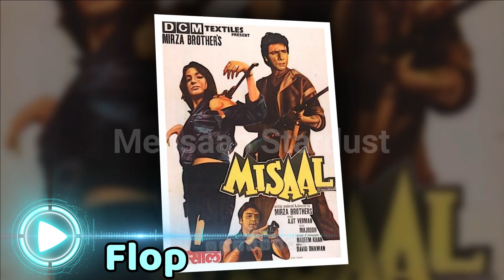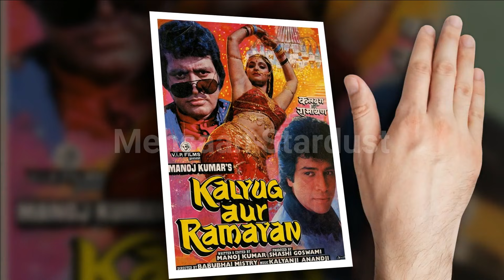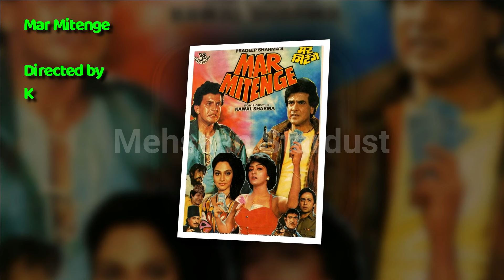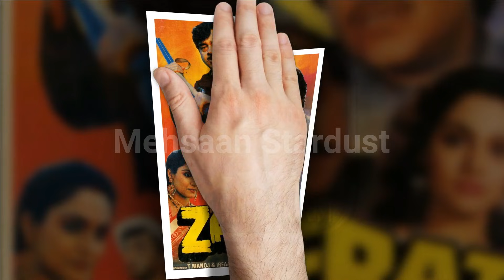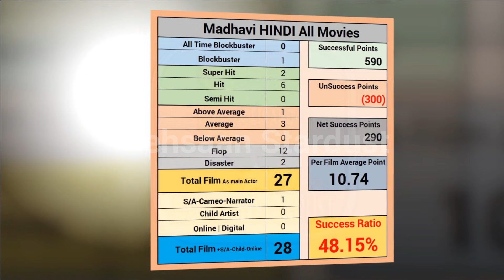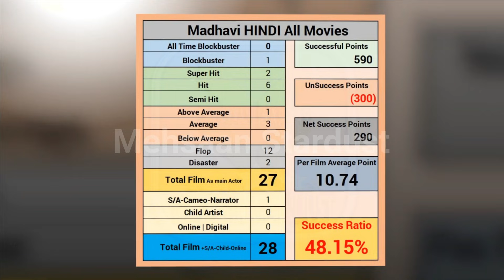Madhavi Box Office Collection Analysis Hit and Flop Blockbuster All Movies List | Filmography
Films Actress Madhavi Hit or Flop Blockbuster All Movies List. Budget Box Office Collection Bollywood Records & Analysis, Success Ratio, Filmography and Upcoming Movies List. Madhavi ki Hit aur Flop Filmen, Madhavi Hit or Flop Box Office Collection All Films List. Madhavi is an Indian actress known for her works in Telugu, Kannada, Malayalam, Tamil, and Hindi films. In a career spanning seventeen years, she has acted in around 300 films. She was one of the leading actresses of the South Indian cinema in the 1980s. her best Films are Ek Duuje Ke Liye (1981), Andha Kanoon (1983), Geraftaar (1985), Loha (1987), Pyar Ka Mandir (1988), Agneepath (1990), Swarg (1990), Sarphira (1992), Jigar (1992), Khudai (1994), Today मेहसान स्टारडस्ट / “Mehsaan Stardust” Made this video for entertain people with valuable information.

Madhavi Box Office Collection Analysis Hit and Flop Blockbuster All Movies List.

Ek Duuje Ke Liye (1981), Movie Box Office Collection Analysis.
Andha Kanoon (1983), Movie Box Office Collection Analysis.
Mujhe Shakti Do (1984), Movie Box Office Collection Analysis.
Misaal (1985), Movie Box Office Collection Analysis.
Geraftaar (1985), Movie Box Office Collection Analysis.
Kalyug Aur Ramayan (1987), Movie Box Office Collection Analysis.
Loha (1987), Movie Box Office Collection Analysis.
Satyamev Jayathe (1987), Movie Box Office Collection Analysis.
Insaaf Kaun Karega (1987), Movie Box Office Collection Analysis.
Mar Mitenge (1988), Movie Box Office Collection Analysis.
Falak (The Sky) (1988), Movie Box Office Collection Analysis.
Pyar Ka Mandir (1988), Movie Box Office Collection Analysis.
Paraya Ghar (1989), Movie Box Office Collection Analysis.
Jayadaad (1989), Movie Box Office Collection Analysis.
Zakhm (1989), Movie Box Office Collection Analysis.
Nafrat Ki Aandhi (1989), Movie Box Office Collection Analysis.
Lashkar (1989), Movie Box Office Collection Analysis.
Agneekaal (1990), Movie Box Office Collection Analysis.
Sheshnaag (1990), Movie Box Office Collection Analysis.
Muqadammah (1990), Movie Box Office Collection Analysis.
Haar Jeet (1990), Movie Box Office Collection Analysis.
Agneepath (1990), Movie Box Office Collection Analysis.
Kanoon Ki Zanjeer (1990), Movie Box Office Collection Analysis.
Swarg (1990), Movie Box Office Collection Analysis.
Sarphira (1992), Movie Box Office Collection Analysis.
Lambu Dada (1992), Movie Box Office Collection Analysis.
Jigar (1992), Movie Box Office Collection Analysis.
Khudai (1994), Movie Box Office Collection Analysis.